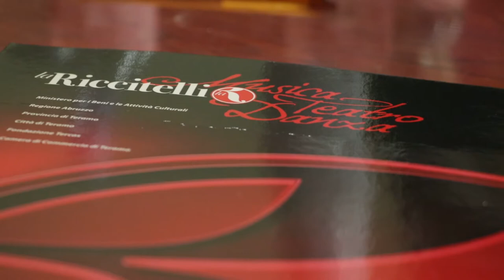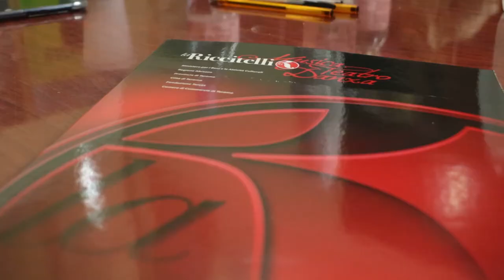Teramo. Il Comunale riapre per i concerti della Riccitelli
La Primo Riccitelli di Teramo ha presentato la stagione dei concerti 2021. Sette esibizioni di musica classica che si snoderanno da ottobre sino alla fine dell'anno. Per l'occasione riaprirà al pubblico il teatro Comunale di Teramo. In città c'è grande entusiasmo per questa ripartenza.